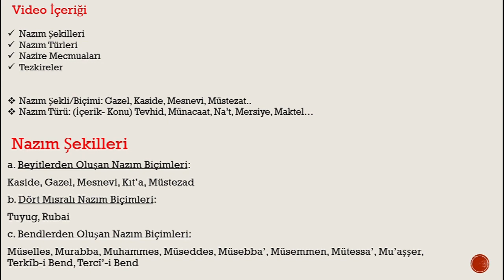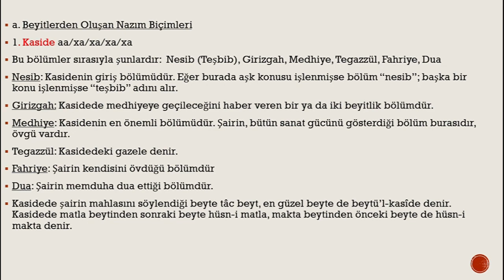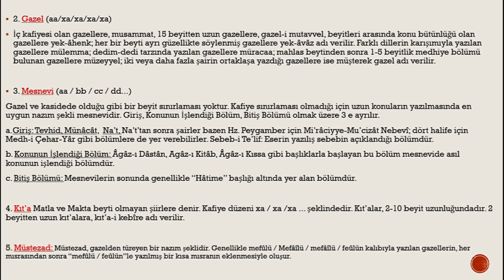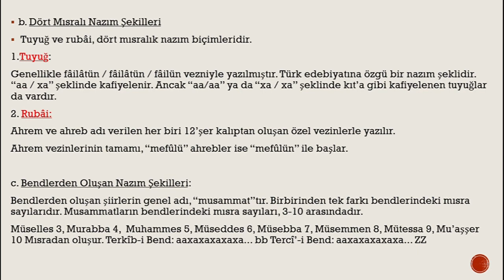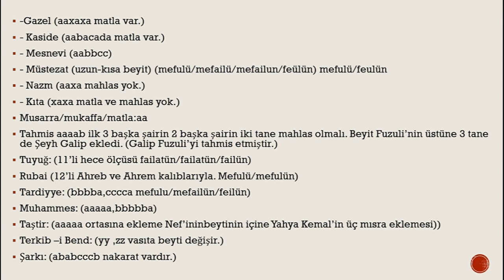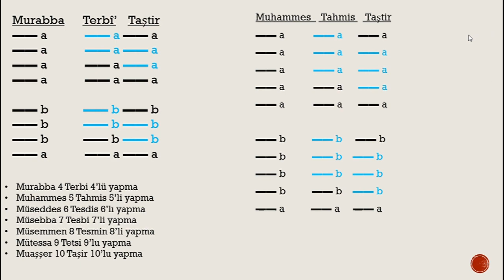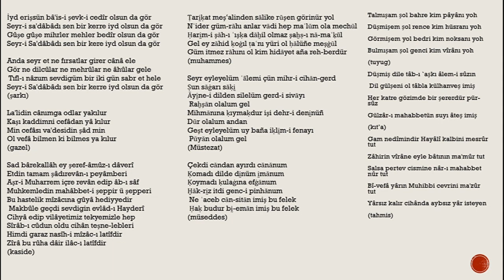Eski Türk Edebiyatı Nazım Şekilleri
Merhaba arkadaşlar bu videoda sizlere Eski Türk Edebiyatı Nazım Şekilleri 'nden bahsettim. Akademik kaynakları tarayarak ve Ösym için en önemli noktaları elimden geldiğince anlatmaya çalıştım. Ayt Edebiyat, ÖABT Türkçe, ÖABT Edebiyat ve her düzeyde arkadaşların faydalanması temennisiyle...